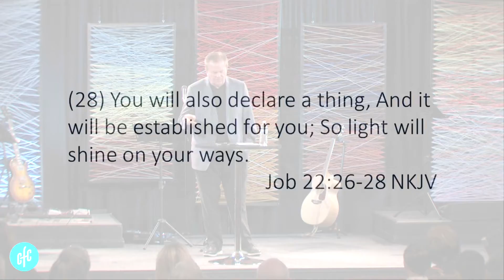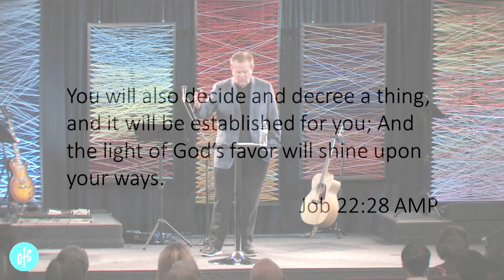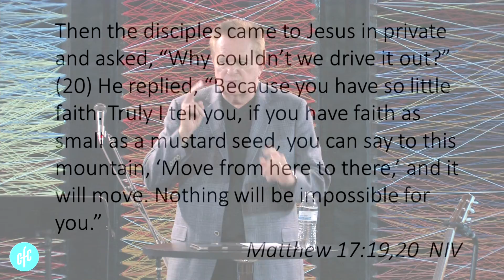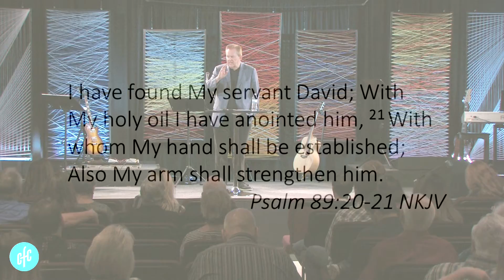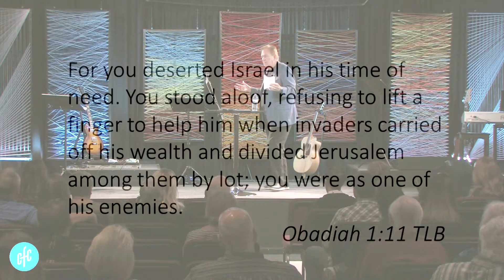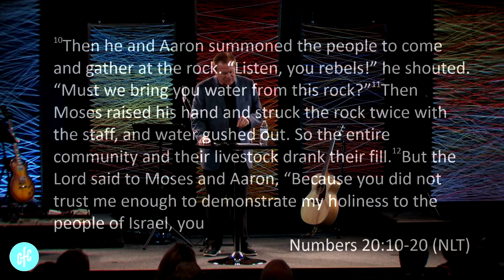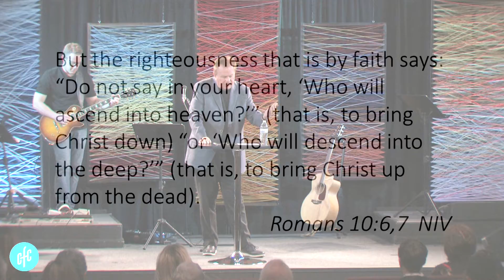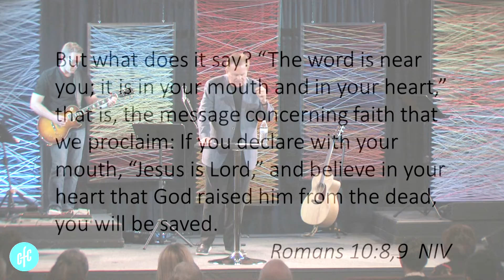'Speak Up' Sermon - Paul Russell 11/ 13/16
Christ Family Church is a young and growing church in Houston northwest. We are an evangelical, Spirit-filled, nondenominational church with an emphasis on developing Christ followers, building genuine fellowship and experiencing a life-changing relationship with Jesus Christ.